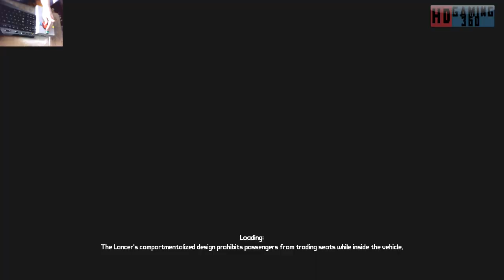Borderlands Game of the Year Enhanced 1ST Playthrough Part 121 W/Webcam